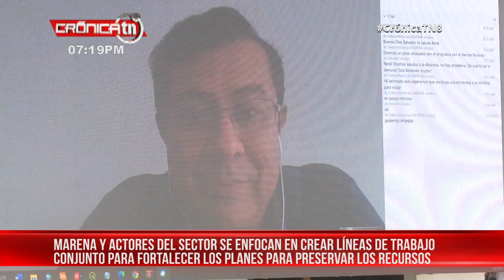MARENA y actores del sector medioambiental plantean líneas de trabajo – Nicaragua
El Ministerio del Ambiente y los Recursos Naturales, MARENA, desarrolló este viernes el segundo congreso ambiental dirigido a crear estrategias y recibir propuestas de parte de los actores del sector para poder mejorar los planes de trabajo.

Este mecanismo ya ha arrojado rutas exitosas de trabajo entre autoridades y usuarios del sector, alineadas a la preservación de los recursos y al aprovechamiento responsable de los mismos.

"Va dirigido al tema, siempre, de la conservación de nuestra Madre Tierra, vamos a tener tres importantes mesas de trabajo, una dirigida al tema de biodiversidad, otra al tema de cambio climático y una tercera mesa que va dirigida al tema de la calidad del ambiente; donde se va a trabajar mucho el tema del manejo de los residuos sólidos, peligrosos, no peligrosos, eléctricos, electrónicos, que es donde tenemos las principales demandas de nuestra población", explicó Sumaya Castillo, ministra de MARENA.

Actualizar experiencias de trabajo

MARENA trabaja de la mano con organismos no gubernamentales, instituciones del Estado y actores que intervienen en el medio ambiente, el objetivo es integrar y actualizar todas las experiencias posibles para fortalecer las acciones de protección y preservación de los recursos.

"Las iniciativas que se han venido desarrollando a través del MARENA y FONARE han sido paralelas y esto ha permitido que cada una de las características que tiene el plan ambiental desde los recursos hídricos, los recursos naturales, las reservas, la flora, la fauna, todas las riquezas naturales, que tiene Nicaragua se le pone el elemento que es conservación, elemento de protección y el elemento de que la comunidad sea parte también activa", expresó Walter Osejo, junta directiva del Foro Nacional de Reciclaje, FONARE.

"Trabajado fuertemente con la parte de sensibilización y educación ambiental a diferentes niveles, no solo en las zonas urbanas, sino también en las zonas rurales de cara a las comunidades. Otro de los trabajos que se hace es la protección de las anidaciones en cada temporada y es el trabajo que debemos de seguir, continuando las protecciones en las anidaciones con los guardaparques en las zonas, con las comunidades que ya tienen iniciativas propias en puntos específicos en todo el Pacífico", aseguró Belkis Gadea, coordinadora del programa de tortugas marinas de fauna y flora internacional, organismo que trabaja en Nicaragua desde el 2002.

Durante la presente semana MARENA desarrolló una serie de actividades, en el parque nacional Volcán Masaya, en conmemoración del Día Mundial del Medio Ambiente, celebrado cada 5 de junio.

Noticiero Crónica emitido el 05 de junio 2020